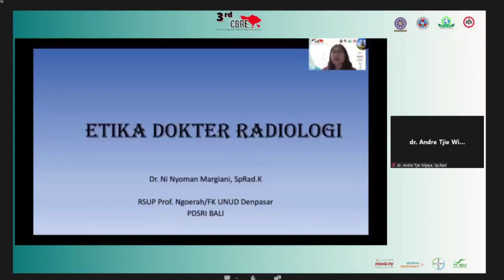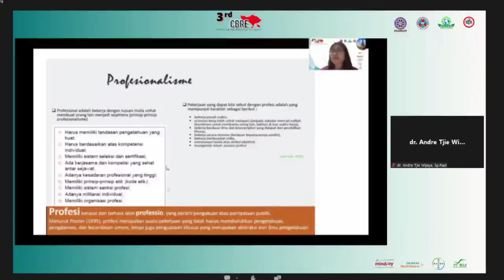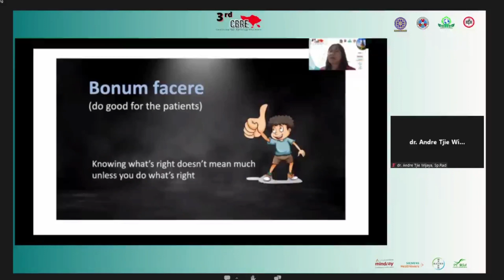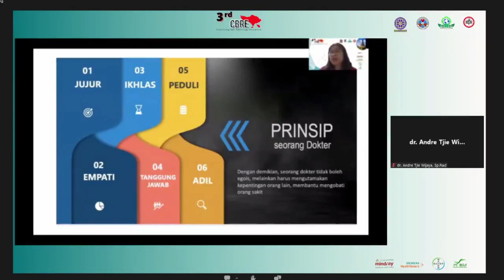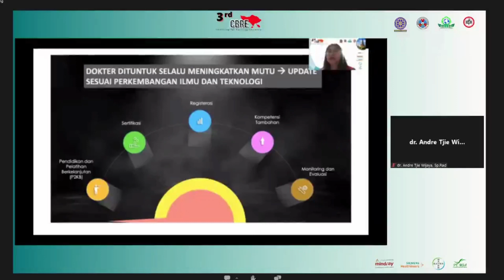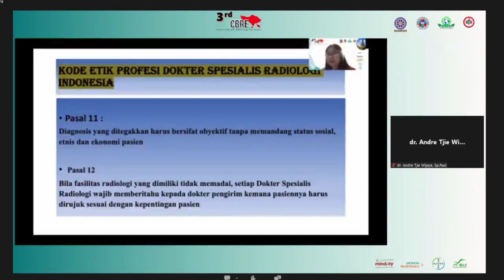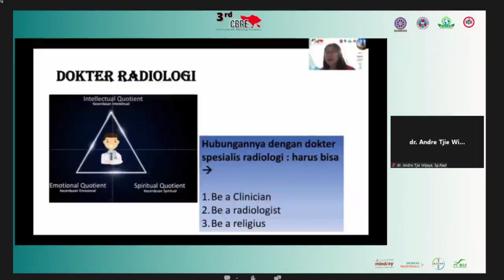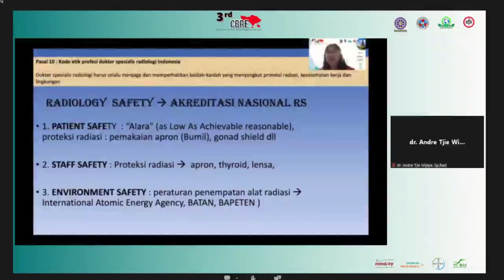Etika kedokteran by dr. Margiani, Sp.Rad (K) RA